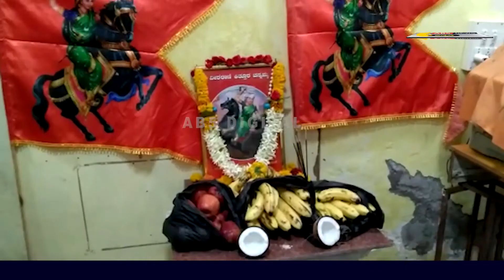Ilakall - ಹಣ್ಣು ಹಂಪಲ ನಿಡಿ ವೀರರಾಣಿ ಕಿತ್ತೂರು ಚೆನ್ನಮ್ಮನವರ ೨೪೩ನೇ ಜಯಂತೋತ್ಸವವನ್ನು ಆಚರಿಸಲಯಿತ್ತು.!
ಸುದ್ಧಿ ಹಾಗೂ ಜಾಹೀರಾತುಗಳಿಗೆ ಸಂಪರ್ಕಿಸಿ :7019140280